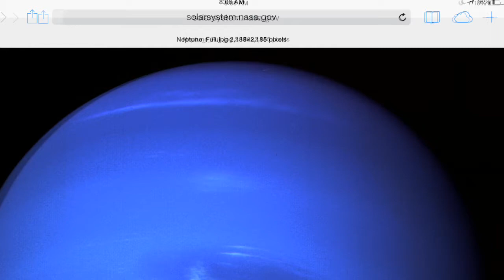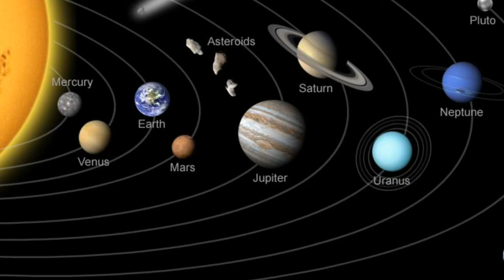Solar System for Kids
Andres will describe and give information about each planet.